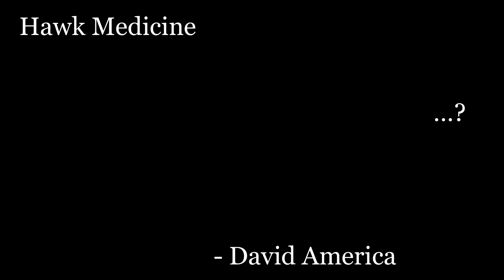“Hawk Medicine. . . ?” - David America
Art
brandasartexperiment z
The grandiloquent grand illusion as art project projekt prjx.